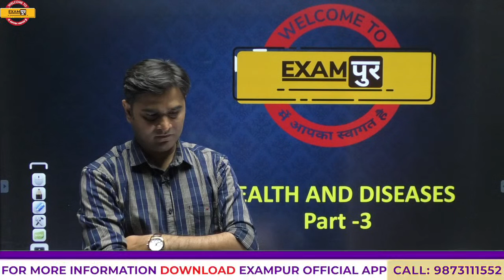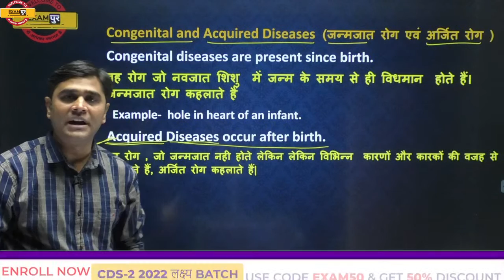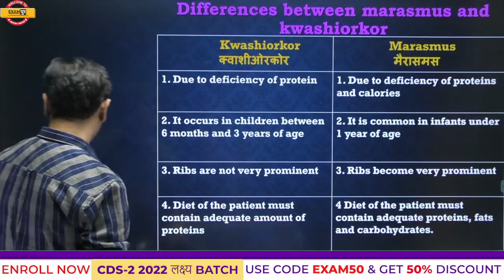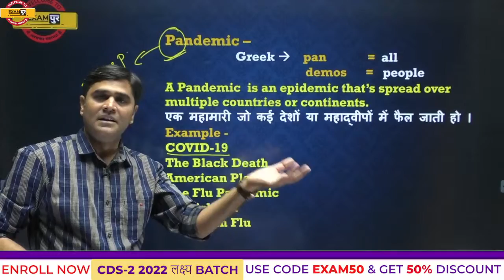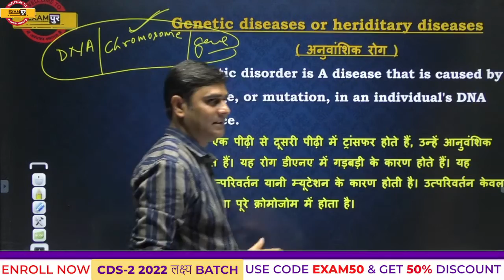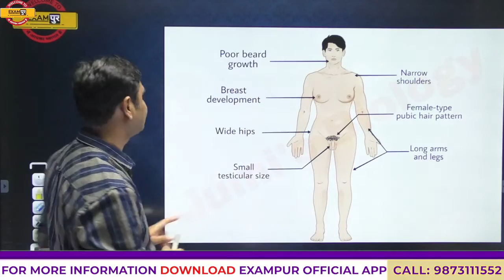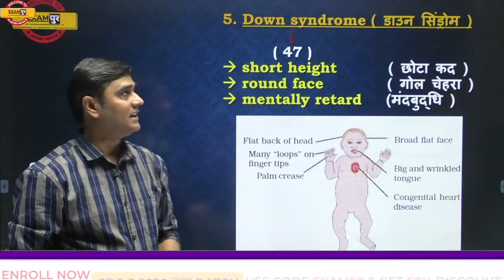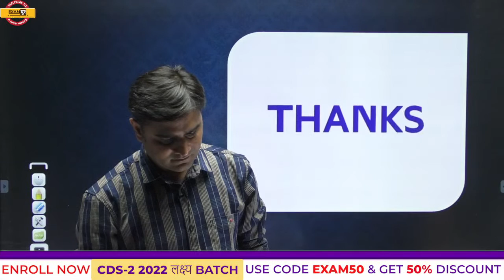CAPF General Science | AFCAT/CDS 2 2022 Science Classes | Health and Diseases |Science by Zubair Sir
📲FOLLOW US ON :
▶𝗜𝗻𝘀𝘁𝗮𝗴𝗿𝗮𝗺 CAPF General Science | AFCAT/CDS 2 2022 Science Classes | Health and Diseases |Science by Zubair Sir
CDS-2 2022 | FREE LIVE WEBINAR SESSION | 12 JUNE @ 5:00 PM | REGISTER NOW